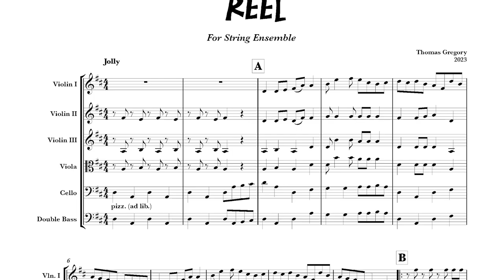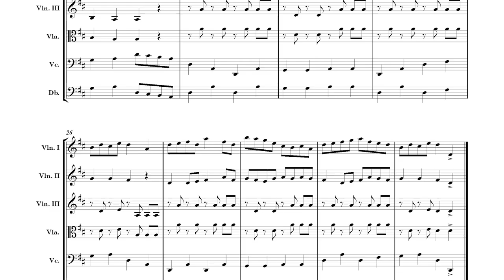Reel for String Ensemble by Thomas Gregory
Scottish Reel arranged for String Ensemble by Thomas Gregory. Ideal for young players grade 1-2. This is compatible with Reel that you will find in several Vamoosh Tutor Books.